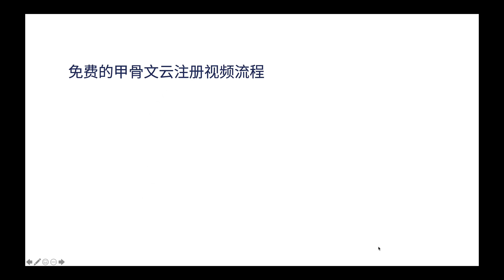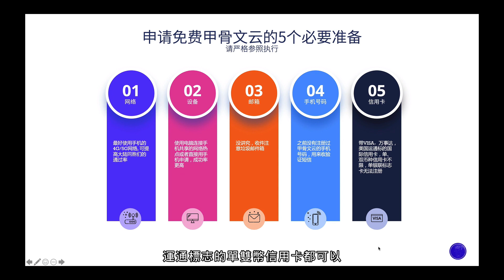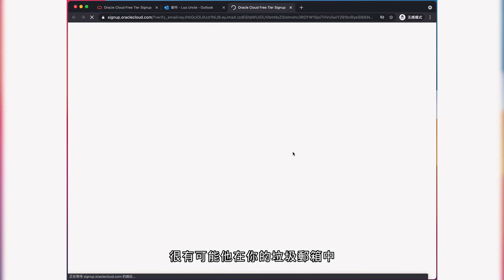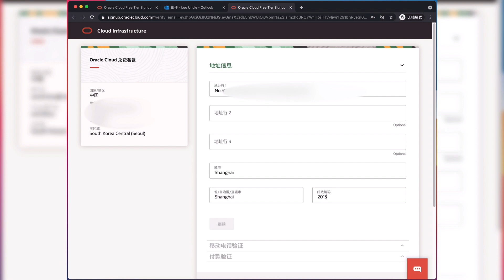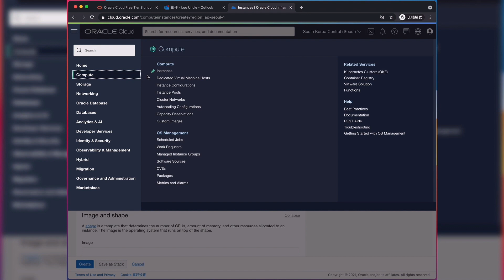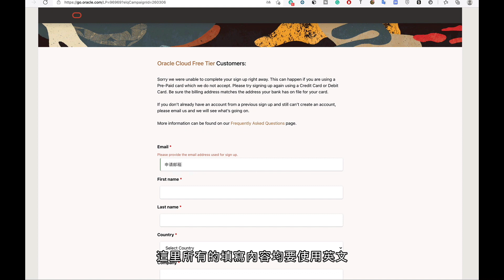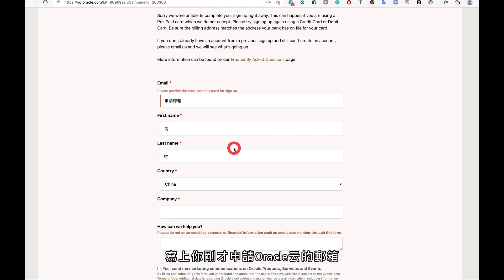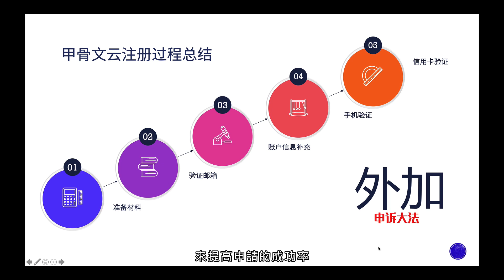薅羊毛！免费的甲骨文云oracle cloud free vps申请2021，5分钟申请你的人生中的第一块云，开启数字化生活的第一站--免费vps！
云技术是数字化的一种形式，Oracle Cloud Infrastructure是甲骨文公司提供的云服务，通过免费注册甲骨文云，搭建免费vps实例，我们可以体验云技术的带来的数字化生活便利。

🚩本视频通过从甲骨文云免费注册的准备阶段，到甲骨文云的信用卡注册过程，注册过程中遇到的失败场景及问题给予解决方案，特别对信用卡注册甲骨文云无法通过验证，给予了解决方案。

--👇章节 :
0:00 intro简介
0:42 视频内容概览
1:14 申请前的准备材料
2:33 甲骨文云申请流程概述
3:38 申请甲骨文云
8:36 申请遇到的问题及解答
10:27 信用卡申请甲骨文云问题的解决
12:22 总结一下

🚀当你注册成功甲骨文云后需要进行首次配置，请继续观看史上最便捷的设置方法：